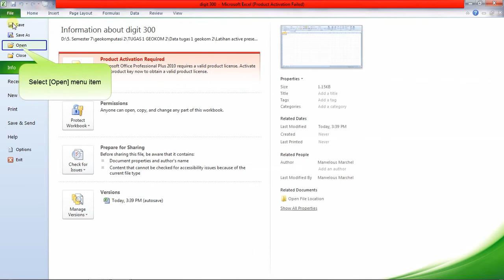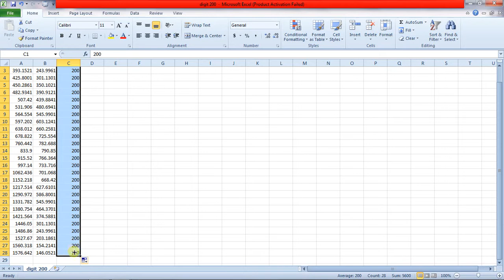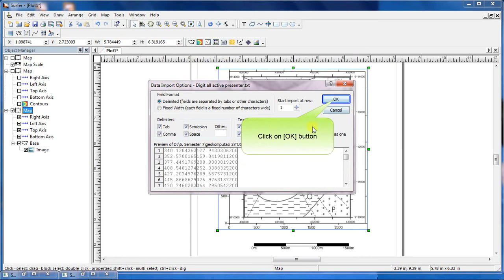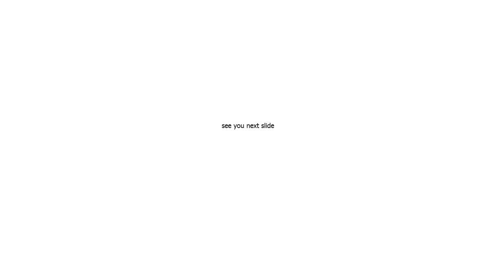Digitasi Peta Menggunakan Surfer